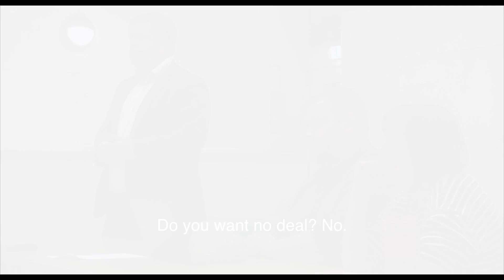Wales Campaign Event - Stephen Doughty 3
MP for Cardiff South & Penarth Stephen Doughty speaks at a Labour for a People's Vote public meeting at the Cathays Community Centre in Cardiff.